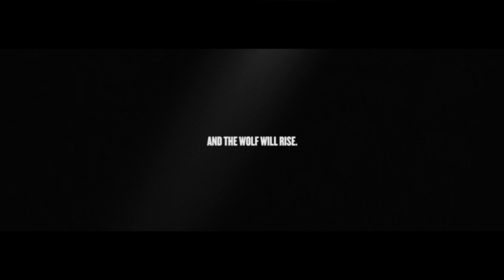I Declare War Week 2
Are you fighting a war within? Sometimes we get held hostage by a version of ourselves we don’t want to be. Join us in this 4-week series to learn how to get out of your own way and declare war on the things that are holding you back. You’ll never be the same after discovering the secret weapons you need to achieve ongoing victory.